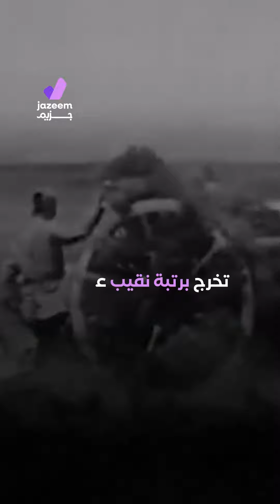من هو مصطفى كمال أتاتورك الذي لقب "أبو الأتراك"؟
مصطفى كمال أتاتورك ولد في 1881 في سالونيك، اليونان.
كان جنرالاً في الجيش العثماني قبل أن يؤسس الدولة التركية الحديثة.
ألغى حكم الدولة العثمانية ونفذ سلسلة من الإصلاحات العلمانية في تركيا.
توفي عام 1938 وحصل على لقب "أبو الأتراك" تكريماً لدوره في تحول تركيا لدولة علمانية.
أسس المجلس الوطني العظيم الذي أدى إلى إنشاء حكومة تركية جديدة بعد طرد المحتلين.